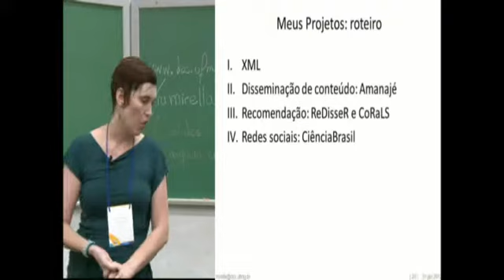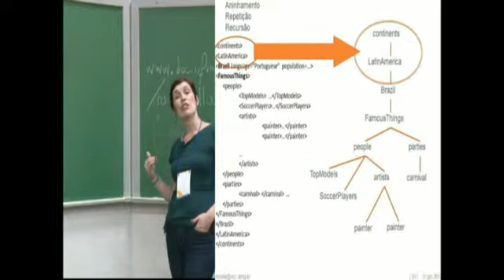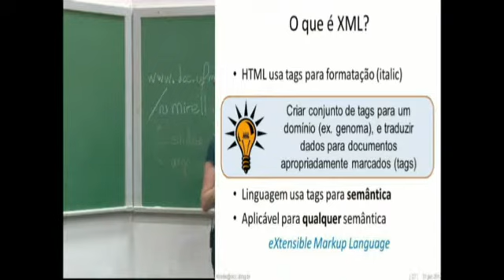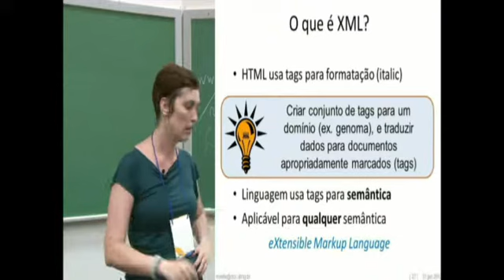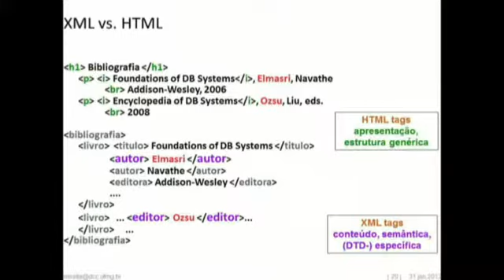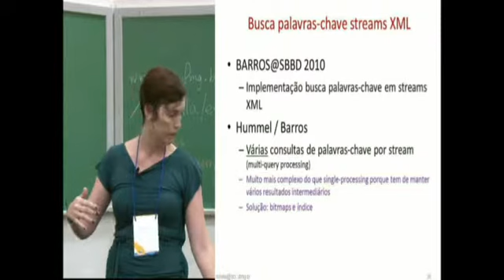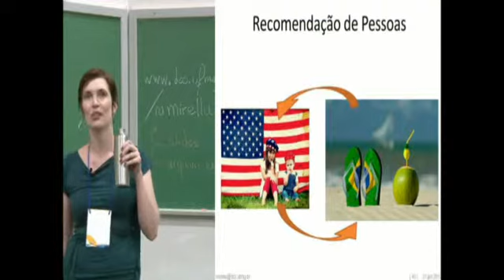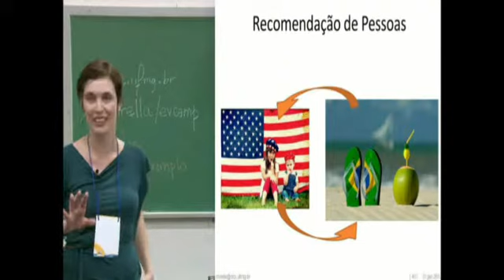2013 - Banco de Dados na Web e XML - parte 5 de 12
2ª Escola de Verão em Computação
Banco de Dados na Web e XML
Professora Mirella Moro